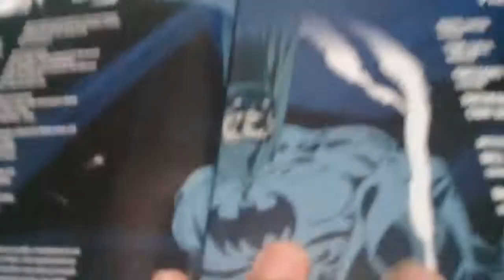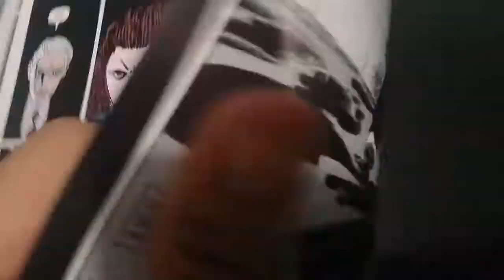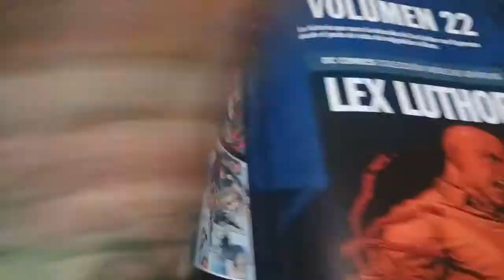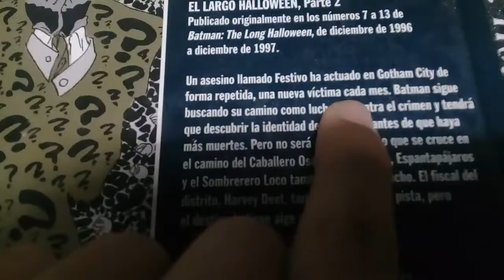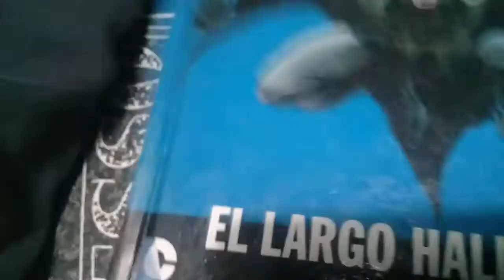Novelas Graficas de DC: Batman El Largo Halloween (parte 2)